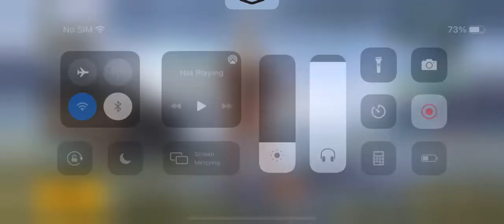Defeat a total of 20 enemies on the cell matrix in classic mode | Flora menace | Call matrix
Defeat a total of 20 enemies on the cell matrix